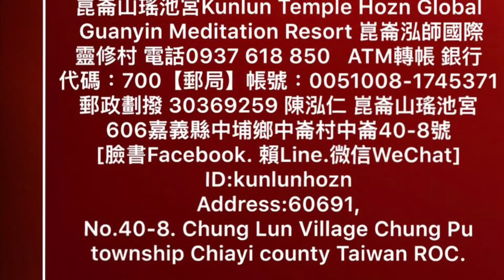日安崑崙山 片享幽靜，美妙人生。Beautiful Life Kunlun Good days by 崑崙泓師